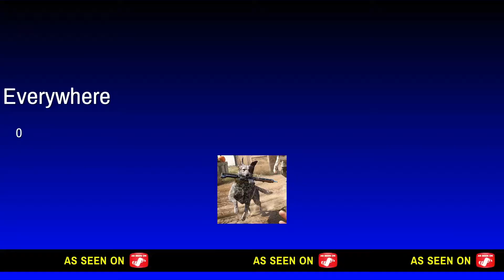My favorite Majima Everywhere Moments from Yakuza Kiwami